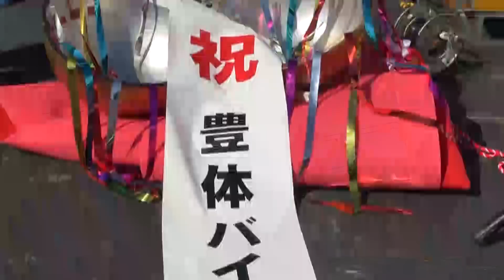豊体バイパスが開通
つくばみらい市の伊奈地区と谷和原地区を結ぶ県道常総・取手線の交通機能を補完する市道豊体（ぶたい）バイパスが完成し、開通式が18日行われた。総延長800メートルの片側1車線。幅15メートルのうち両側3.5メートルに歩道を整備した。児童やお年寄りなど歩行者の安全確保、慢性的だった交通渋滞の解消が期待される。
　市によると、総事業費は約億円で、負担割合は国55％、県35％、市10％。2008年度から工事が行われていた。
　従来の区間は人家が立ち並ぶクランク状の交差点になっており、朝夕の交通渋滞が激しかった。歩道も整備されておらず、歩行者の安全確保が長年の課題だった。バイパス開通で車で約分の区間が３分に短縮されるという。
　市立伊奈中学校体育館で記念式典、現地でくす玉割りなどのセレモニーがあり、橋本昌知事や丹羽雄哉衆院議員、藤田幸久参院議員ら関係者約１５０人が出席した。片庭正雄市長は「地域住民の安全が確保される」、橋本知事は「広域交通の一助になることを期待したい」と話した。